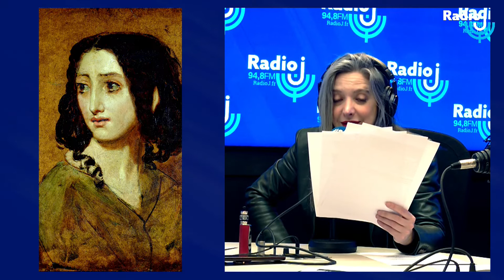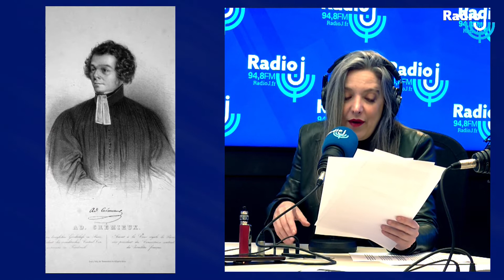L'Histoire des Juifs de France (Ep78) : Rachel Félix, tragédienne et inspiratrice de Sarah Bernhardt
Une chronique de Christophe Dard au micro d’Eva Soto